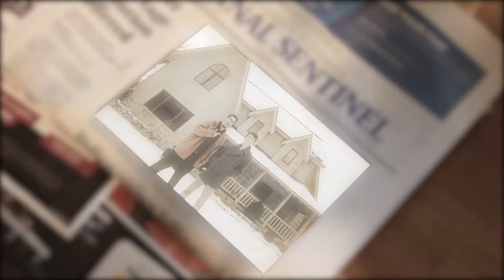The Night of Unvirtuous Violence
This is a short film we made in our Adv. Video Production class. We had to make a silent film with no text and only music/effects.